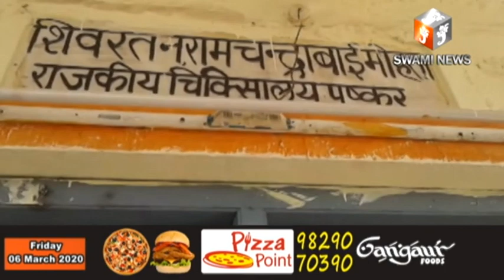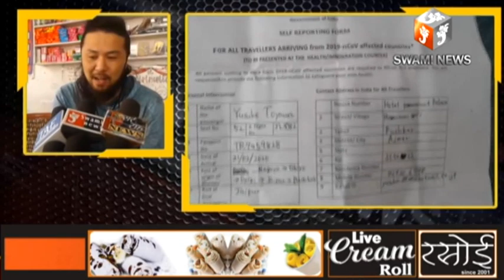कोरोना के खौफ से पुष्कर घूमने आए विदेशी मेहमानों के लिए अघोषित आपातकाल जैसी स्थिति बनी